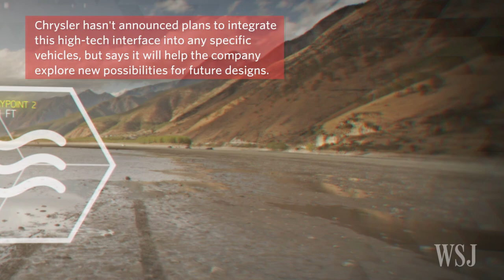Auto Makers Turn to Action Movies for Inspiration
Auto makers like Fiat Chrysler are taking inspiration from the futuristic computer displays seen in movies to improve the design of their vehicles. Image: Perception